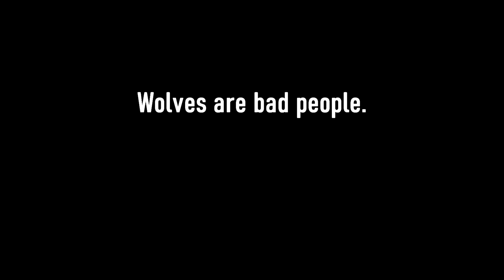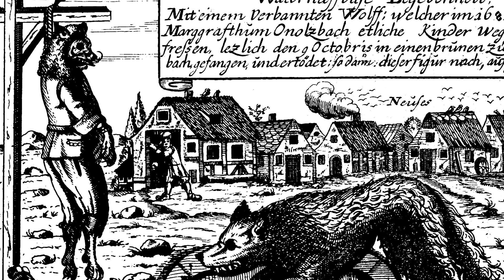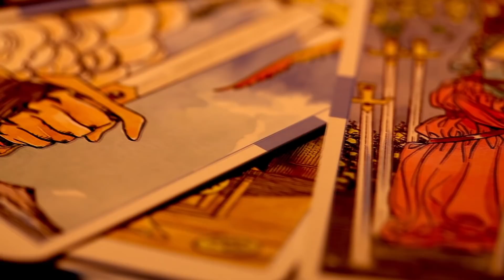10 Real Werewolves From History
Through history many people have been accused of genuinely being werewolves. Be it through 16th century style witch hunts, or simply local legend, there are all kinds of cases stretching over hundreds of years. In this video we look at ten cases that might well be genuine encounters with werewolves through the ages.